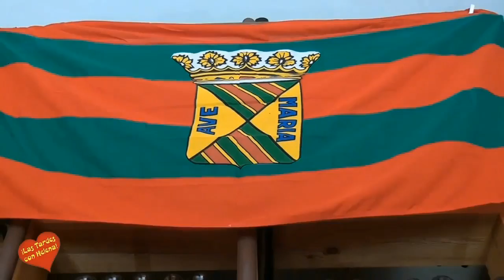Casa de Cantabria San Pedro Alcántara